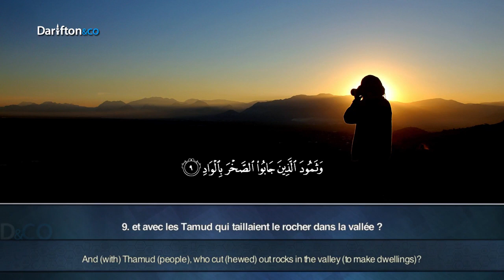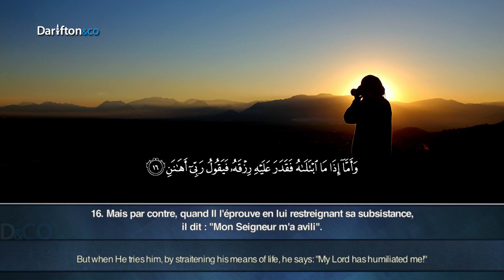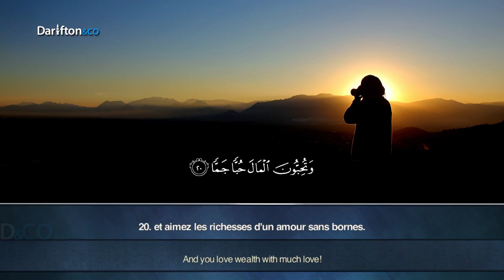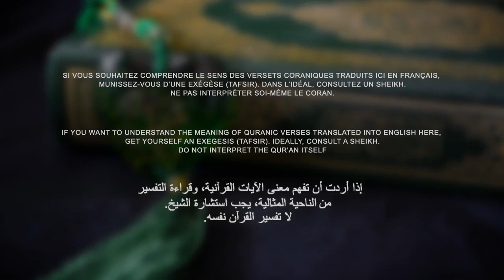Amazing Recitation of Surah Al Fajr By Ahmed Nufays سورة الفجر احمد النفيس